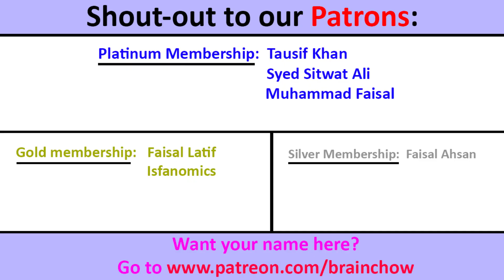INDIANS react to LAZY PHOTOGRAPHER PRANK | By Nadir Ali In P4 Pakao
(We react to Full Drama Episodes. Khaani, Pyarey Afzal, Zindagi Gulzar hai, Woh Aik Pal, Suno Chanda, etc)